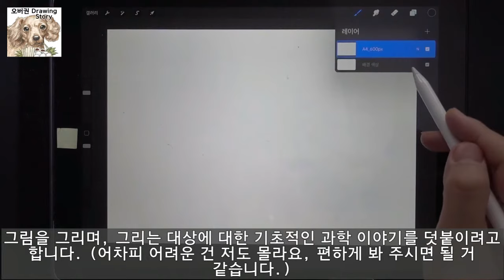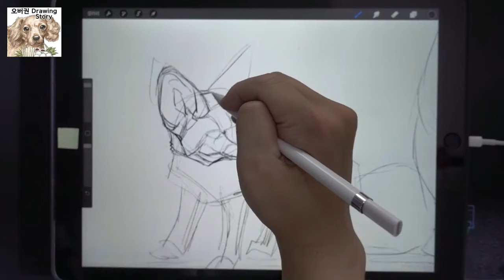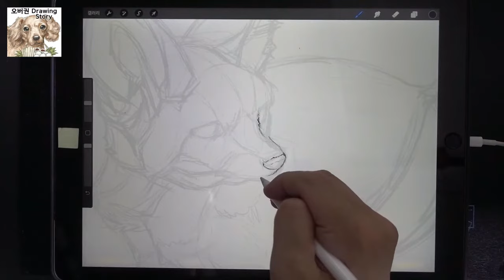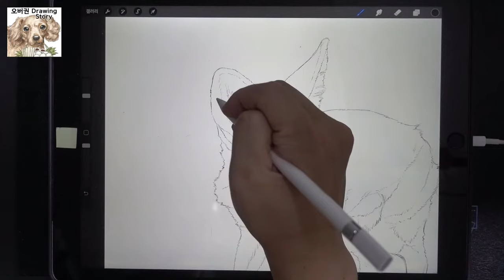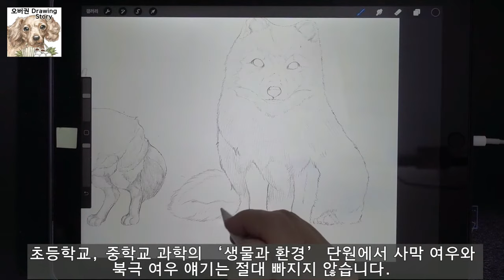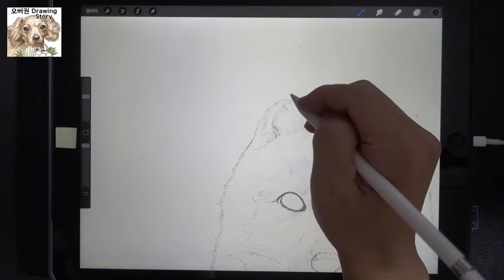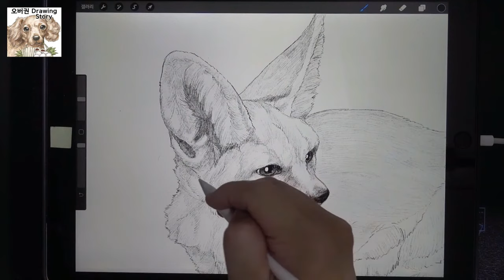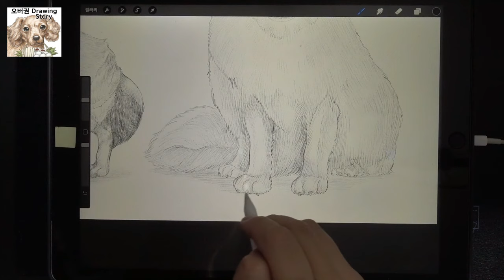사막, 북극 여우 그리기와 알렌, 베르그만 법칙(Desert , Arctic Fox Drawing and Allen's, Bergmann's rule)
[오버권 drawing and science]사막 여우, 북극 여우 그리기와 알렌, 베르그만 법칙 과학 5학년 생물과 환경 중1 생물의 다양성

[오버권 drawing and science]영상에서는
동물, 식물, 그리고 그 밖의 것들을 종이, 아이패드, 신티크 등으로 그리면서 그와 관련된 과학 이야기를 해보려고 합니다.
이번 영상은 사막 여우, 그리고 북극 여우를 그리는 과정과 그와 관련한 과학 이야기를 담고 있습니다.
감사합니다.^^

[Overkwon drawing and science]Desert Fox, Arctic Fox Drawing and Allen's, Bergmann's rule
[Overkwon drawing and science] In the video,
I'm going to draw animals, plants, and other things on paper, iPad, and cintiq, and talk about science.
This video shows the process of drawing desert foxes, and Arctic foxes, and related scientific stories.